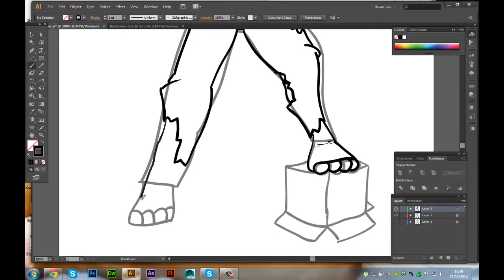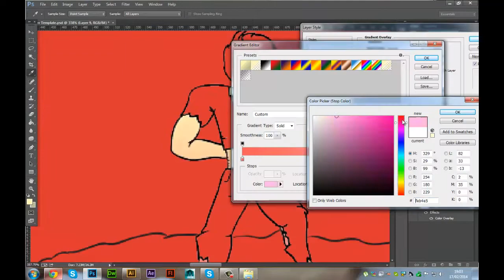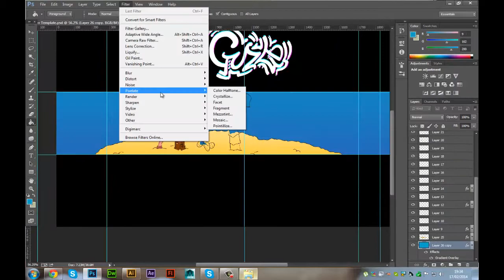Speed Art #7 - TropicalGraphix RC Entry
Just a quick Speed Art I did for the TropicalGraphix Recruitment Challenge! Hope you like it...

Please leave a Like/Comment and a Sub

-Peace